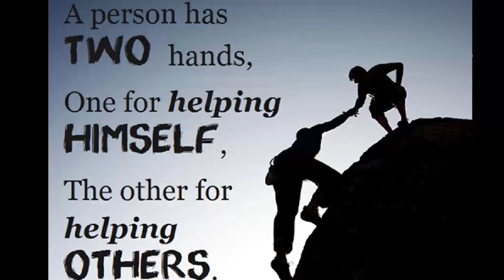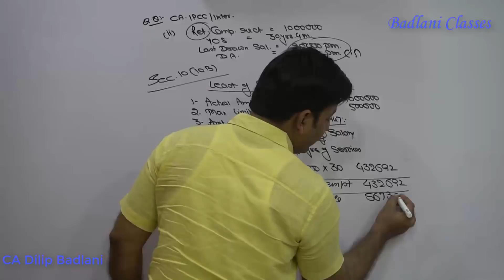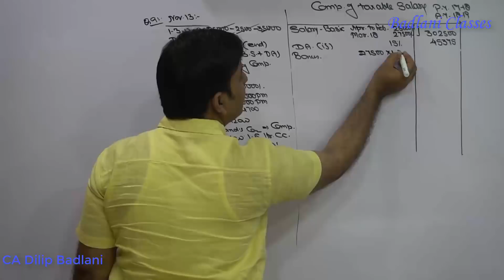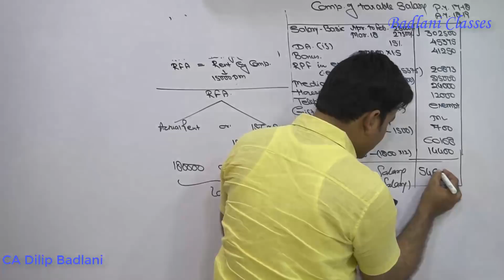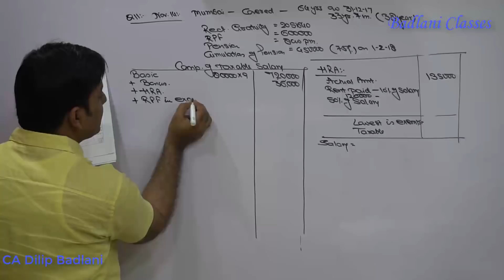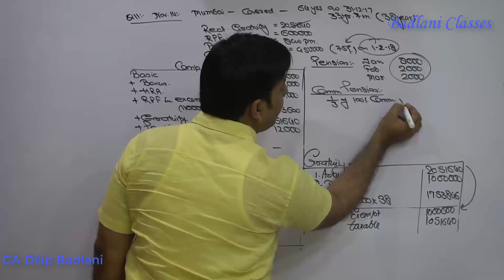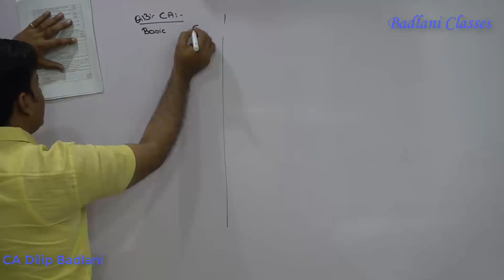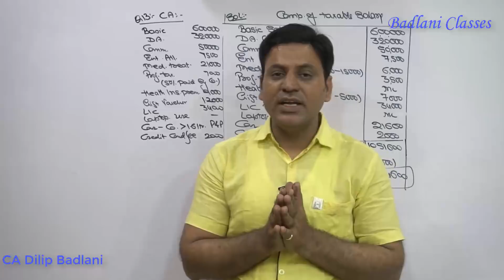Income Tax : AY 18-19 : Salary : Past Years Questions : 02